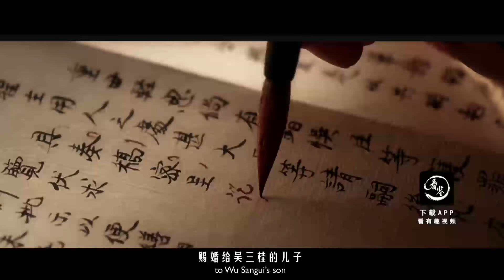中國有位傳奇公主喜歡太監，還閹割了她老公？A Chinese legendary princess likes eunuchs, and emasculate her husband?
吳三桂毀了建寧公主一生？
Wu Sangui destroyed Princess Jianning's whole life?